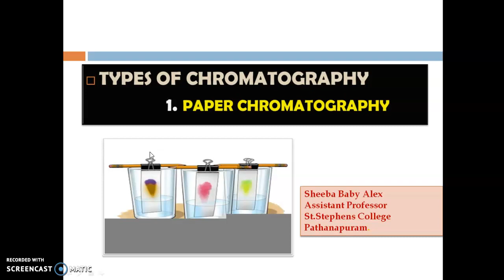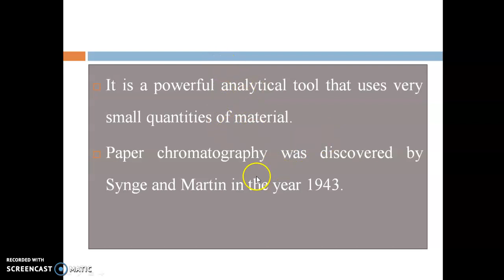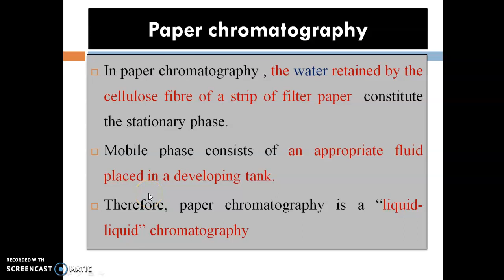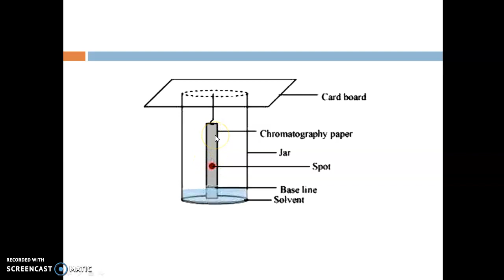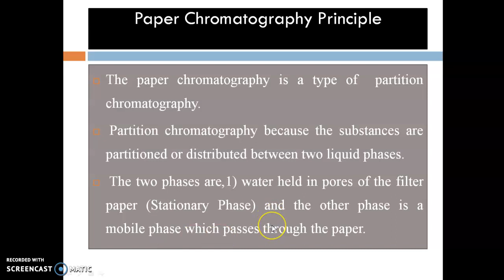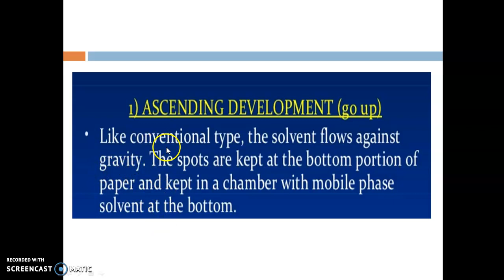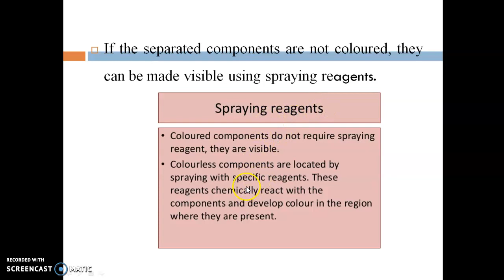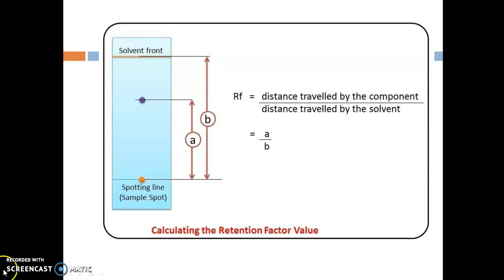Paper Chromatography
Paper Chromatography, Types-Ascending, Descending & Radial paper chromatography, Retention factor